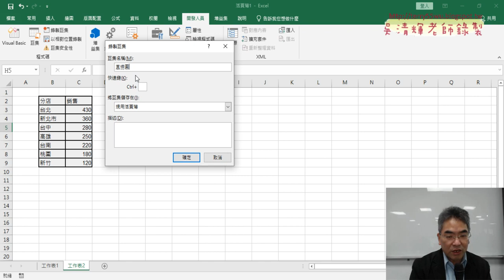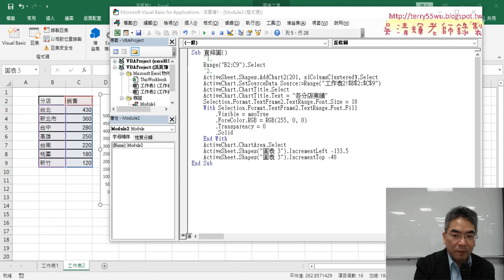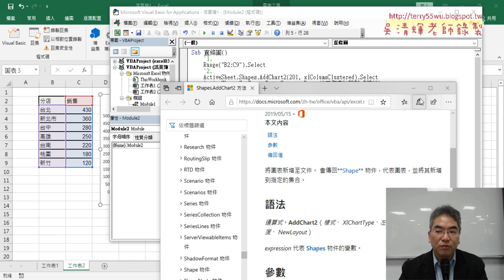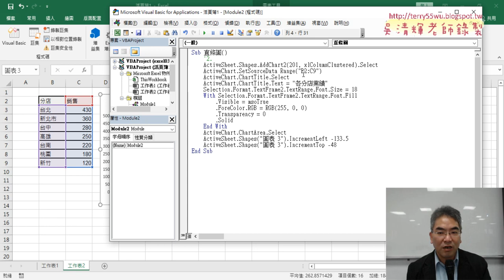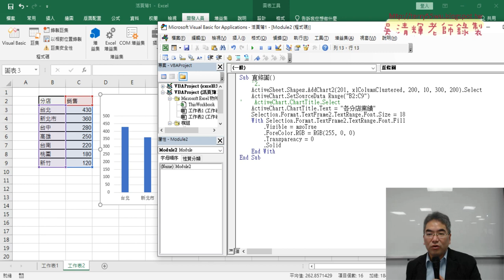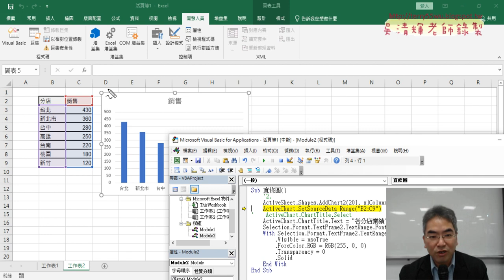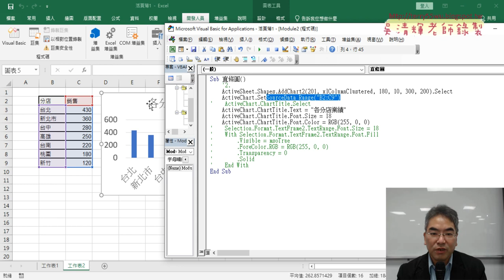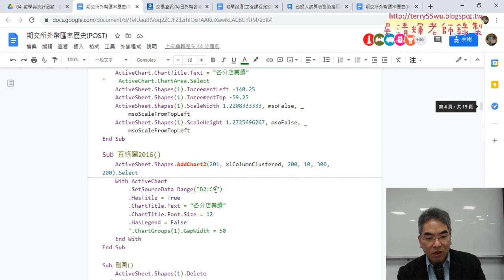02 錄製直條圖與程式修改VBA程式